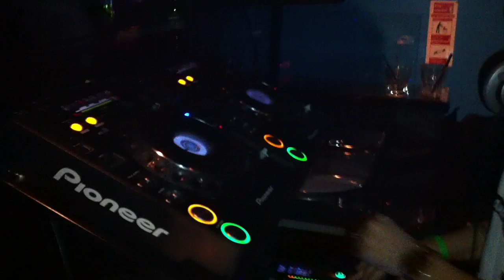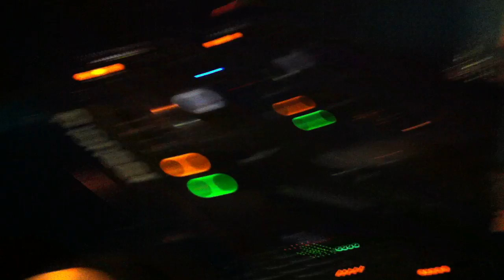The Gallery Halloween Special, DJ De Linares